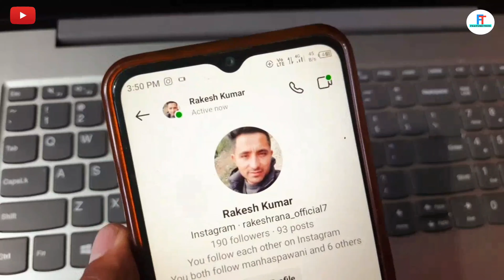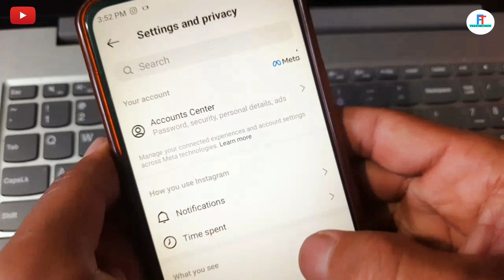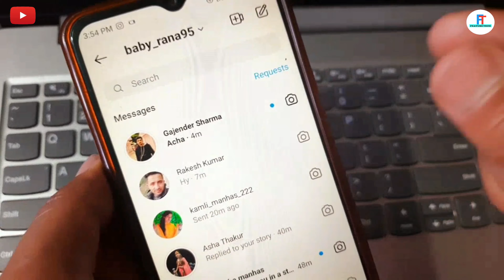How to Hide Instagram Online Status 2023 🔥 | Hide Activity Status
instagram par online status ko hide kaise kare,
instagram activity status hide kare,
hide activity status on instagram
hide activity status
instagram par online na ho,
instagram online notification settings
instagram online not showing
instagram par online show nahi ho raha hai
instagram par online green tick hide kaise kare
how to turn off activity status on instagram instagram chat offline kaise kare
instagram par offline hote hue bhi chat kaise kare
instagram online activity not showing problem
instagram activity status options kaha milega
instagram online kaise dekhe
instagram par online kaise dikhe
instagram online hide
online hide kaise kare
instagram par online status offline kaise kare